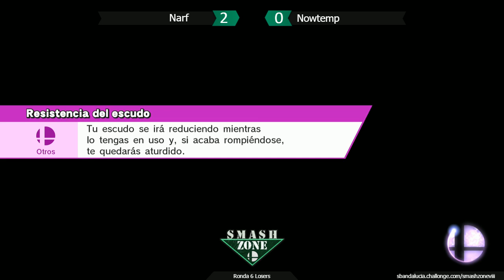[SMASHZONE VIII] Losers Ronda 6 - Narf VS Nowtemp